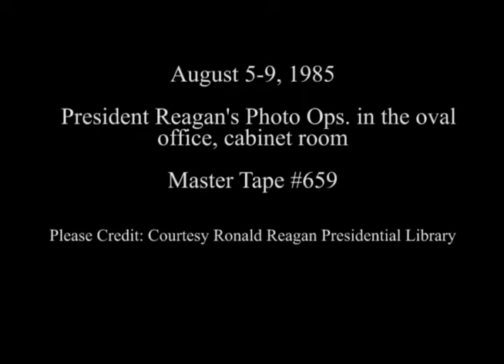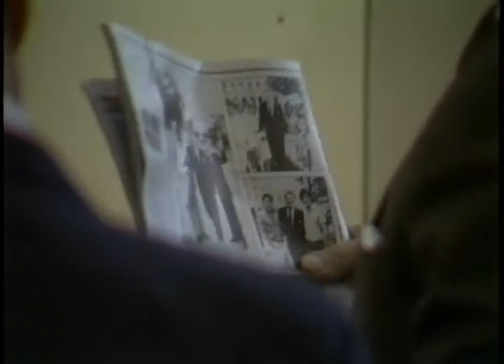President Reagan's Photo Opportunities on August 5-9, 1985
Full Title: President Reagan's Photo Opportunities on August 5-9, 1985. President Reagan at briefing for mini press conference, Larry Speakes makes remarks in Cabinet Room on August 5, 1985, President Reagan meeting with Caspar Weinberger in Oval Office on August 6, 1985, President Reagan meeting with Senator Robert Byrd in Oval Office, August 6, 1985, President Reagan meeting with Economic Policy Council in Cabinet Room on August 7, 1985, Cabinet meeting and Joseph Wright makes remarks in Cabinet Room on August 8, 1985, President Reagan meeting with members of the Joint Chiefs of Staff in Cabinet Room on August 9, 1985

Transcript: N/A

Production Date: 8/5-9/1985

Access Restriction(s):Unrestricted
Use Restriction(s):Unrestricted